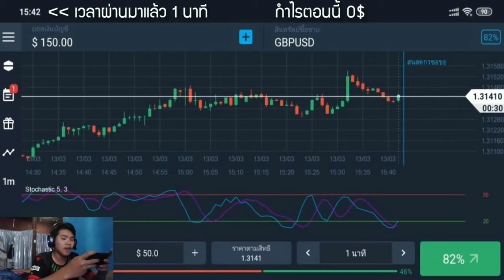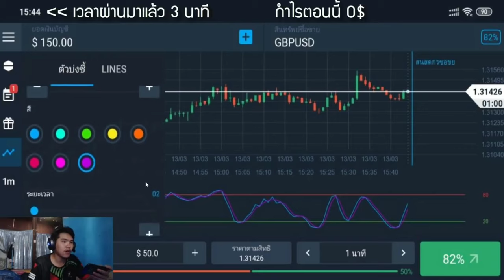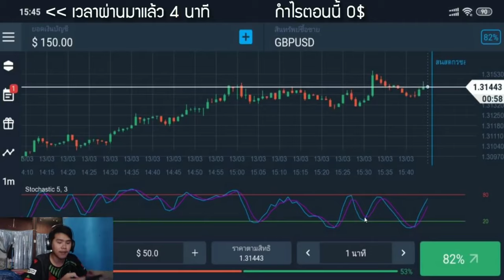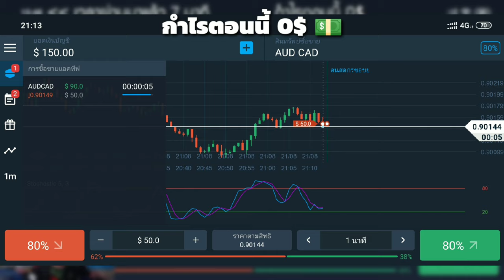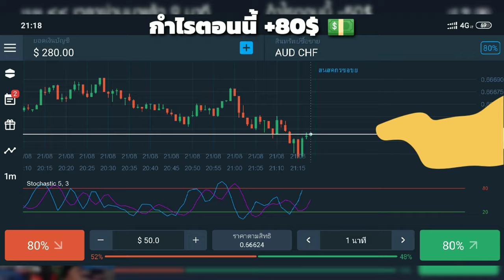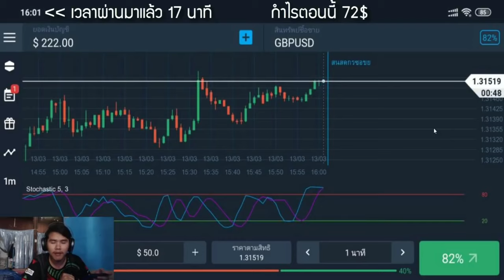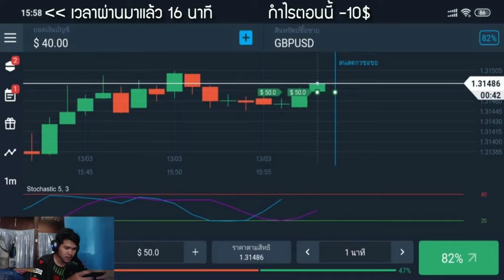สอนหาเงินออนไลน์ 2,400 บาท ใน 5 นาที!! (ทำให้ดู) - สมัครฟรี! ได้เงินจริง100%